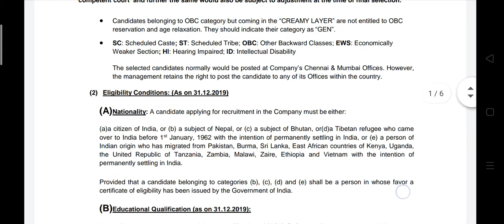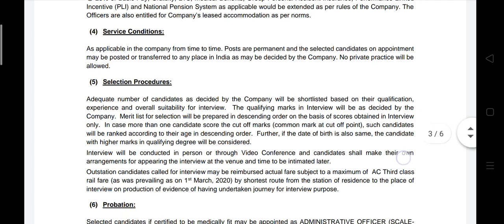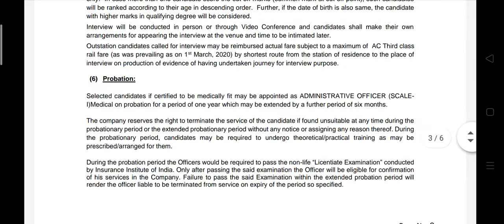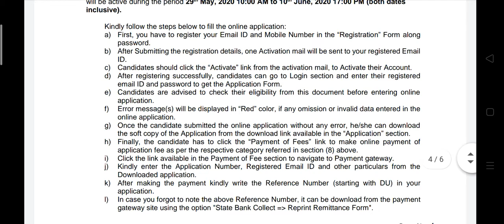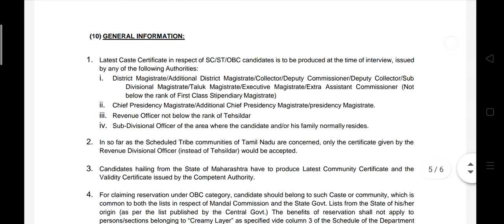UIIC Recruitment 2020 | Medical Administrative Officer | United India Insurance | Chennai & Mumbai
Notification Miscellaneous: ** UIIC ** UIIC Recruitment ** UIIC Recruitment 2020 ** UIIC Jobs ** UIIC Jobs 2020 ** UIIC Careers ** UIIC Careers 2020 ** Medical Administrative Officer ** UIIC AO Recruitment